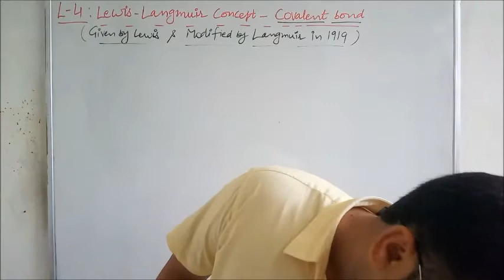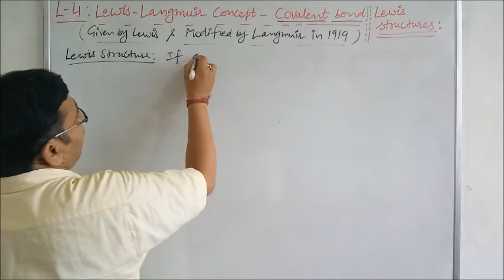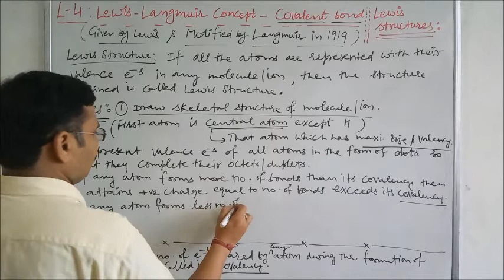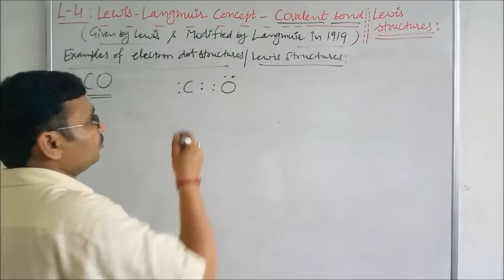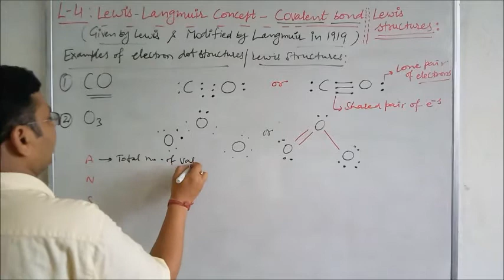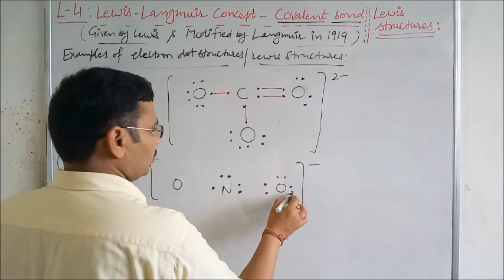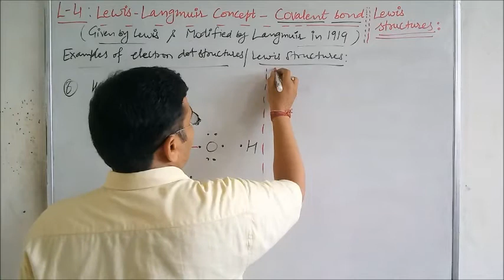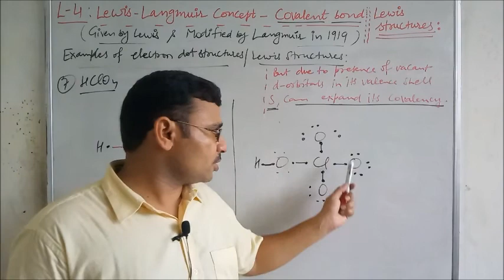XI, CH 4 L 4, LEWIS-LANGMUIR CONCEPT- COVALENT BOND & LEWIS STRUCTURES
Hello my dear students today I m going to explain a topic " Chemical bonds : Types :  Covalent bond & Lewis structures, " . This is a very important topic for preparation of final exams of Class- XI and for Basics of class XII

° BOYA MIC
°tripod stand
°Home lighting